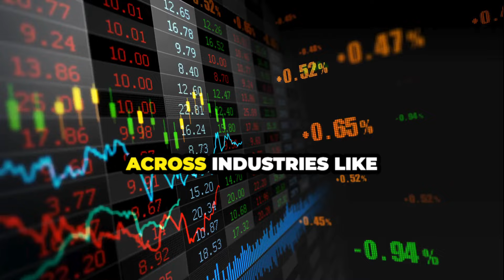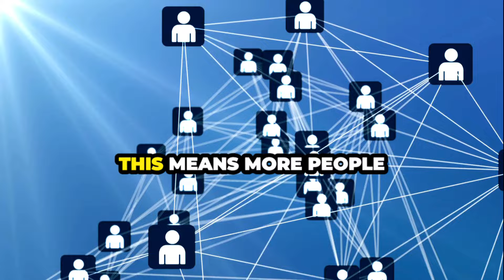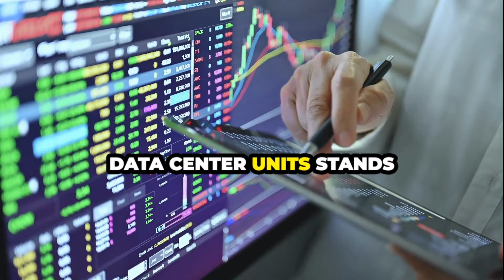Fractional Ownership of Data Centers Creates a Huge Investment Opportunity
💰 Whether you're a seasoned investor or just starting out, join us as we navigate the possibly unlimited income potential of cloud investing with cloud technologies, data centers, A.I. and more.

The views, opinions and claims expressed in the videos on this website are intended for training purposes only. Personal experiences and results may vary. The recommendations, strategies and claims set forth in this website are not meant to represent how well you will do, or guarantee, expressly or implicitly, your success as individual results will vary. No income claims are guaranteed or implied. The videos, audios and materials on this website are not intended and should not be used as legal advice, financial advice, investment advice, tax advice or accounting advice.